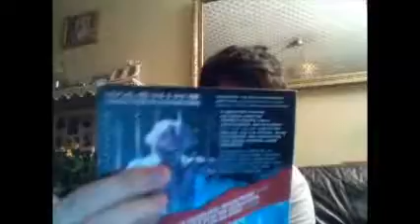horror films i would recommend day 1